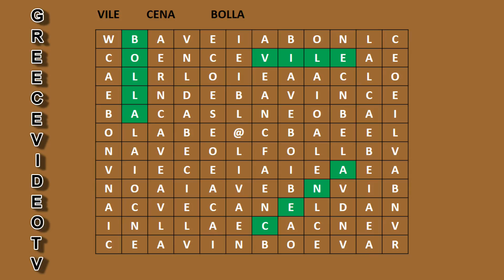LEARN ITALIAN AND PRACTICE quiz game find the word ΜΑΘΑΙΝΩ ΙΤΑΛΙΚΑ παιχνίδι κουίζ βρες τη λέξη 23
Italian Quiz Game Find The Word